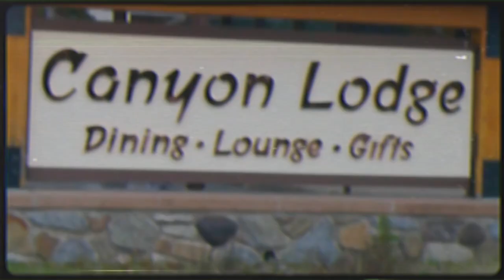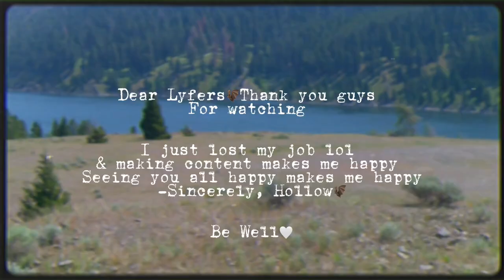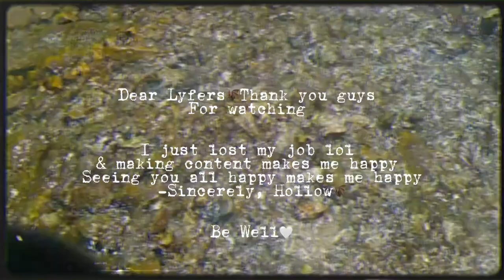“RANDOM V/H/S TAPE”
I relate alot to Finn, without even realizing it , Its like I became Finn. I be on hella adventures🦇